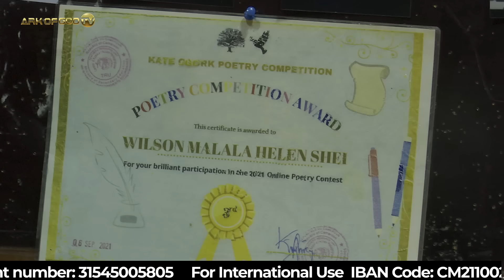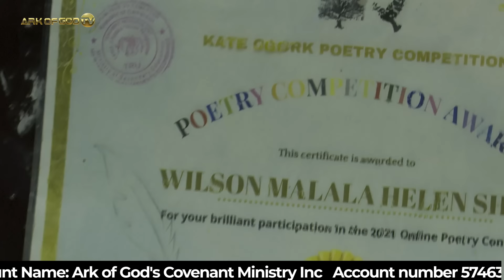The Little Girl that questioned John Chi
Watch as a little girl fearlessly questions John Chi in this heartwarming video. Her honesty and curiosity will leave you smiling!
Welcome to Ark of God Covenant Ministries, a place where the Word of God comes alive! Our channel is dedicated to preaching the powerful message of the Gospel, sharing insightful Bible teachings, and guiding you through meaningful meditations.

At Ark of God Ministries, we believe in the transformative power of God's Word. Our passionate and dedicated team of ministers and speakers strive to bring you uplifting messages that inspire, encourage, and strengthen your faith. Whether you're seeking spiritual guidance, seeking answers to life's questions, or simply looking for a moment of inspiration, you've come to the right place.

Through our videos, we aim to bring the teachings of the Bible to life, helping you apply its timeless wisdom to your daily life. Our content covers a wide range of topics, including faith, love, forgiveness, prayer, and much more. We want to equip you with the tools and knowledge to live a life pleasing to God and make a positive impact on the world around you.

Thank you for visiting Ark of God Ministries. We are excited to have you as part of our community. Together, let's dive deeper into the Word, experience the transformative power of God's love, and walk boldly in our faith.

Blessings,
The Ark of God Ministries Team